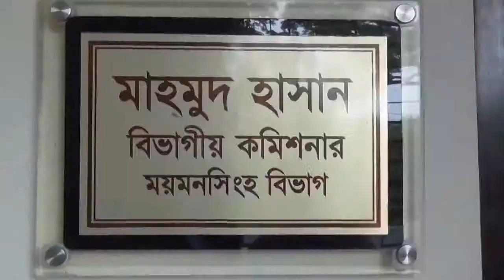ময়মনসিংহ পুলিশ সুপারের কার্যালয়ে বিক্ষোভ, পুলিশের ধাওয়া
. ময়মনসিংহে যুবলীগ নেতা রাসেল হত্যার বিচারের দাবিতে পুলিশ সুপারের কার্যালয়ে বিক্ষোভ, পুলিশের ধাওয়া. Hello Guys, Now you are watching GeekyNews. The video name that you are watching is ময়মনসিংহে যুবলীগ নেতা রাসেল হত্যার বিচারের দাবিতে পুলিশ সুপারের কার্যালয়ে বিক্ষোভ, পুলিশের ধাওয়া. ময়মনসিংহ পুলিশ সুপারের কার্যালয়ে বিক্ষোভ, পুলিশের ধাওয়া

          Do You Want Your Product Featured On This CHANNEL? Then comment bellow, We will contact with you. No Need to pay for promoting your business or services video. It's completely Free for you.